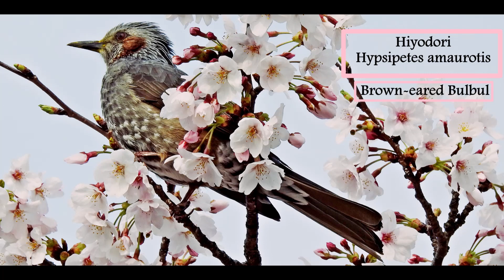Brown-eared Bulbul - Hypsipetes amaurotis - Hiyodori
ヒヨドリ